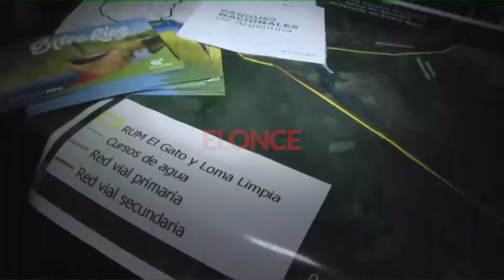Federal es Chamamé: carpa de Parques Nacionales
Jeremías, brindó detalles de la implementación de una Reserva de usos múltiples en la Selva de Montiel, en Federal.